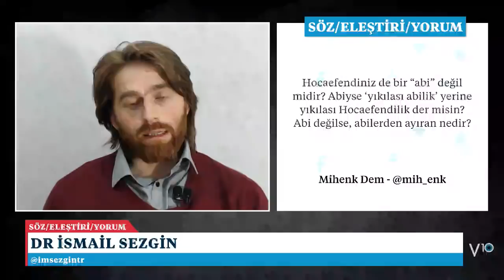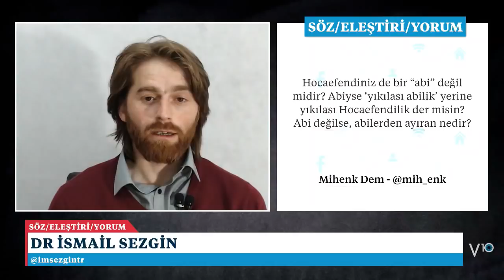Fethullah Gülen de bir "abi" midir? - Söz/Eleştiri/Yorum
Dr İsmail Mesut Sezgin, Söz/Eleştiri/Yorum programanda sizlerden gelen soru ve eleştirileri değerlendiriyor.

Hocaefendiniz de bir abi degil midir? Eger abi degilse onu diger abilerden ayiran nedir?